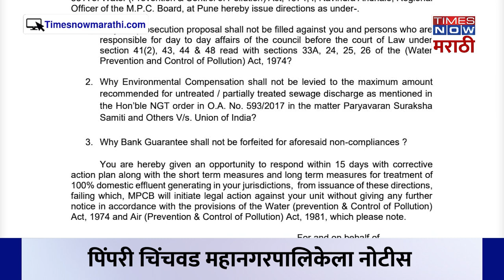Pavana River : पिंपरी चिंचवड महानगरपालिकेला नोटीस